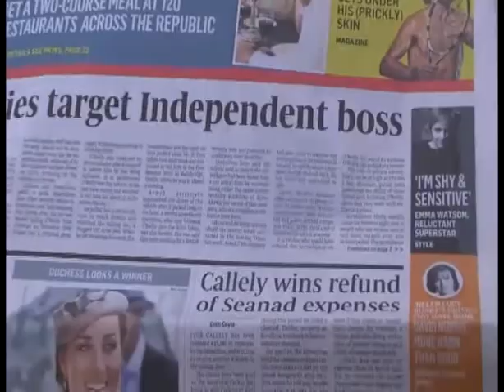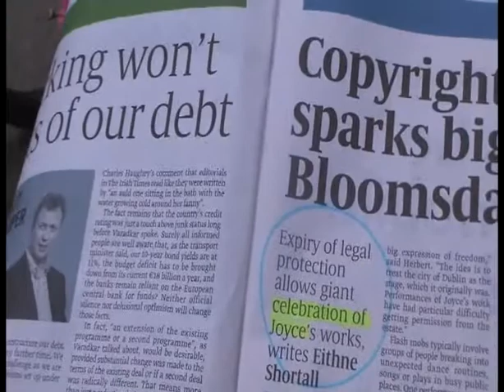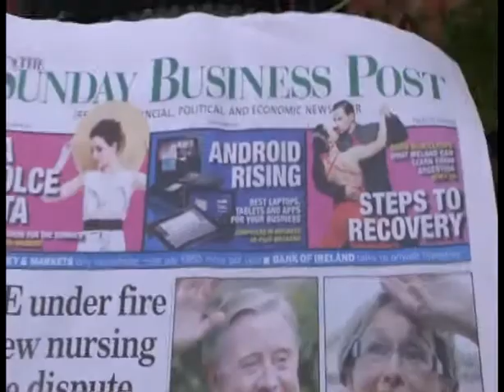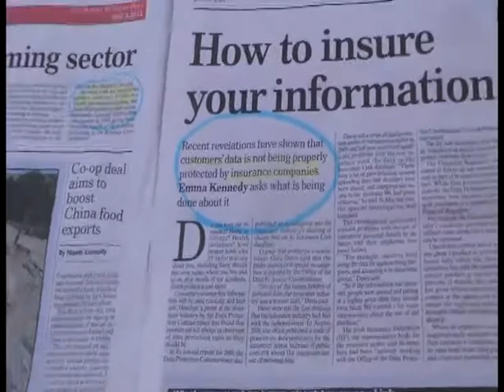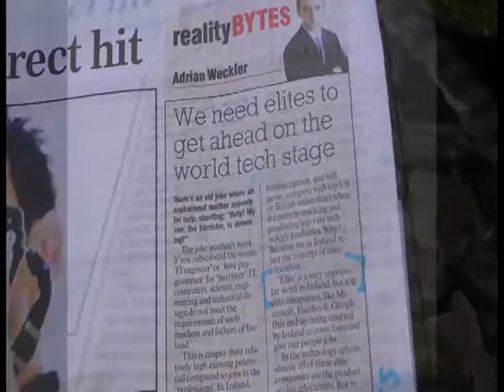Local Break-in and National Irish News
Irish Sunday news interpreted by an American in Tipperary.